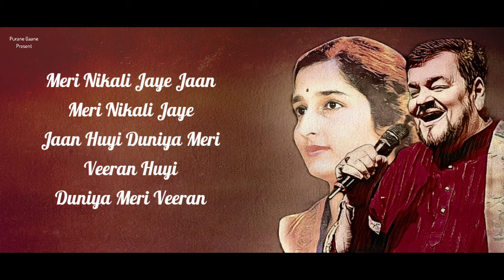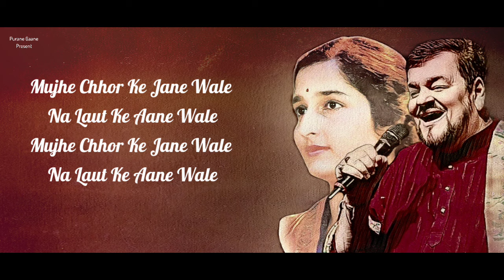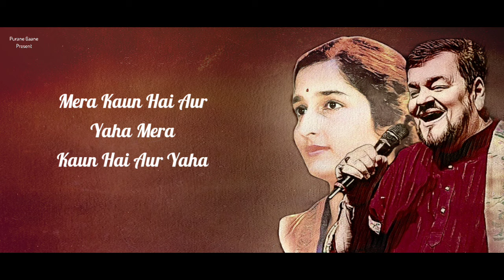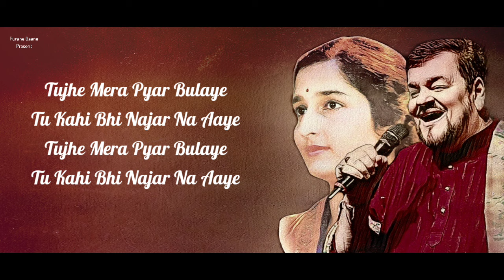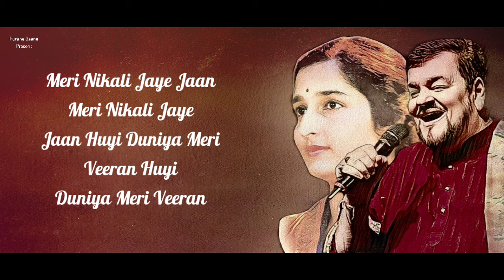Meri Nikali Jaye Jaan (LYRICS) - Nitin Mukesh & Lata Mangeshkar । Purane Gaane Lyrical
Meri Nikali Jaye Jaan (LYRICS) - Nitin Mukesh & Lata Mangeshkar । Laxmikant Pyarelal । Purane Gaane Lyrical

Song: Meri Nikali Jaye Jaan
Singer: Nitin Mukesh & Lata Mangeshkar
Lyrics:  Unknown
Label: Unknown

01. old is gold song
02. purane gane
03. hindi old songs
04. hindi old sad song
05. purane filmi gaane

SONG LYRICS:
Meri Nikali Jaye Jaan

Tu Jab Se Rooth Gaya

Music.

Mujhe Chhor Ke Jane Wale
Na Laut Ke Aane Wale

Mera Kaun Hai Aur Yaha

Music...

Tere Pyaar Ka Dekha Sapna
Nahi Tere Bin Koi Apna

Music...

Tujhe Mera Pyar Bulaye
Tu Kahi Bhi Najar Na Aaye

LYRICS IN HINDI:
मेरी निकली जाए जाँ

तू जब से रूठ गया

मुझे छोड़ के जाने वाले
ना लौट के आने वाले

मेरा कौन है और यहाँ?

तेरे प्यार का देखा सपना
नहीं तेरे बिन कोई अपना

तुझे मेरा प्यार बुलाएँ
तू कहीं भी नज़र ना आए

तुझे ढूँढूँ आज कहाँ?